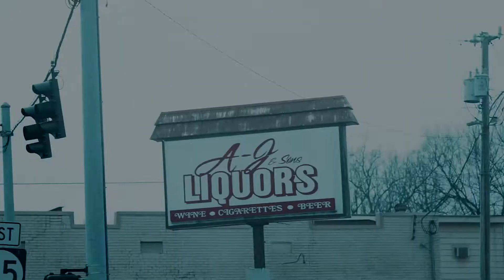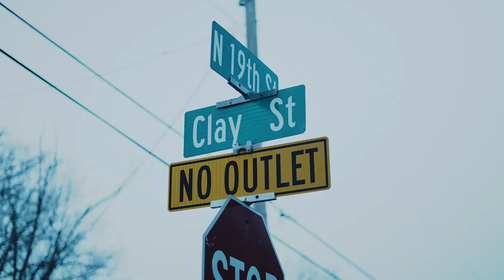Project Zilla 🦖 - Pop Trunk Ft. Southtown Sizzle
@GhxstBxby - Project Zilla
SouthtownUnderground.com